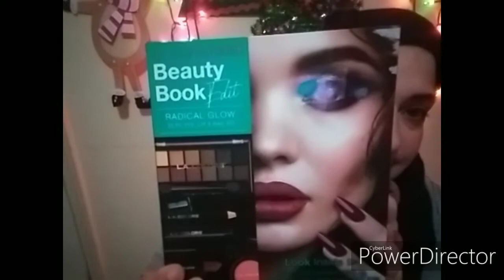MAQUILLAJE NON PROFESIONAL